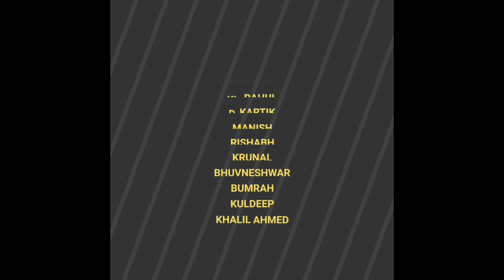India Vs West Indies 3rd T20 Match 11th November 2018 | IND vs WI 3rd T20 | Rohit Sharma Captain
India vs West Indies ka Teesra T20 Muqabla 11 November 2018 Ko Hoga. Mukabla bahut ki behtreen Hoga jis mein ek Khatarnak Muqabla hone ki Sambhavna Hai. India aur West Indies ka Teesra T20 Muqabla bahut romanchak hone wala hai. India vs West Indies ka 3rd T20 Muqabla live aapko 11th November 2018 ko Star Sports network par dekhne ko milega. India vs West Indies 3rd T20 Muqabla ki playing 11 Humne is video mein Bataye hai. Dosto Agar aapko India vs West Indies 3rd T20 match live streaming bhi dekhna hai toh iss video ko ek like Jarur Kijiye is channel ko subscribe Kijiye aur is video ko apni WhatsApp group message kijiye.

Note : India Vs West Indies 3rd T20 Match Live On HOTSTAR.COM And Star Sports Network On TV Only.